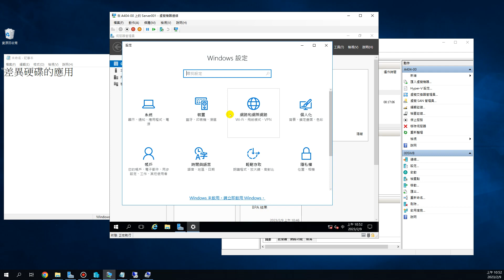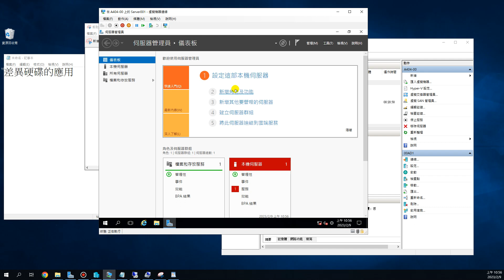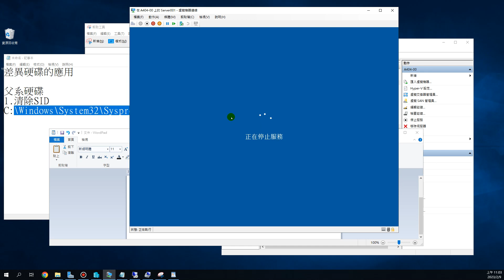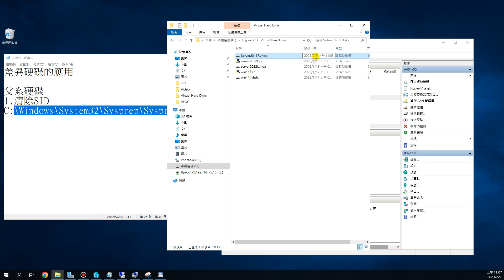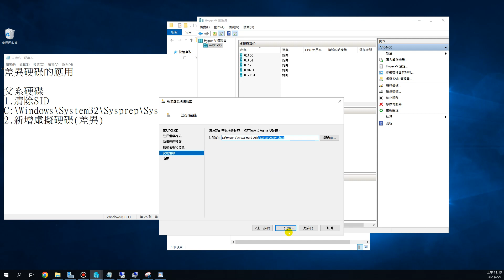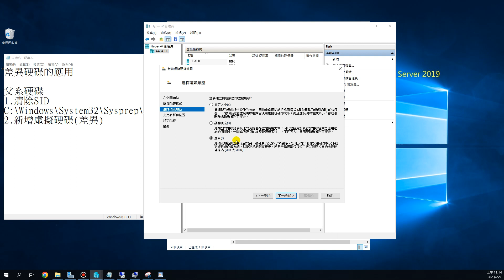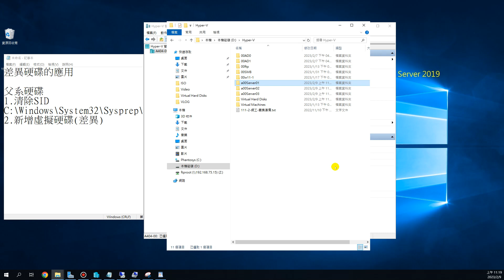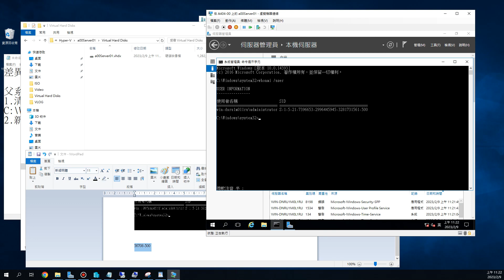112-1網工班-Hyper-V-差異性硬碟(父系硬碟)的應用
112-1網工班-Hyper-V-差異性硬碟(父系硬碟)的應用
差異硬碟的應用
父系硬碟
1.清除SID
C:\Windows\System32\Sysprep\Sysprep.exe
2.新增硬碟(差異)
3.新增虛擬機器(選前面新增的硬碟)